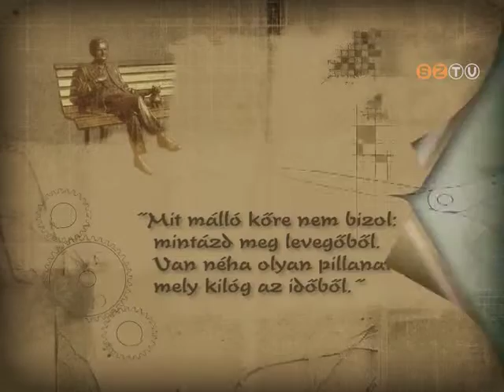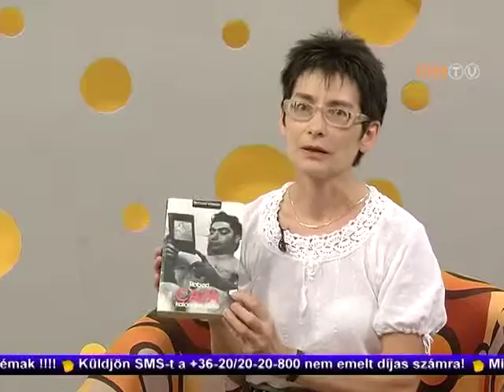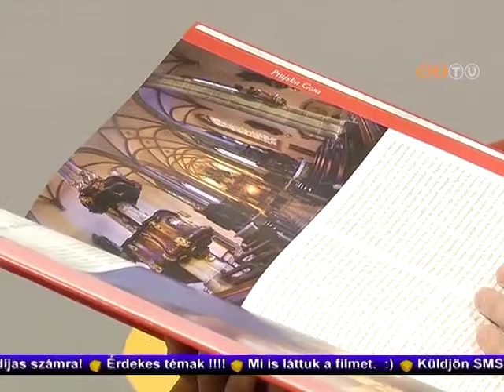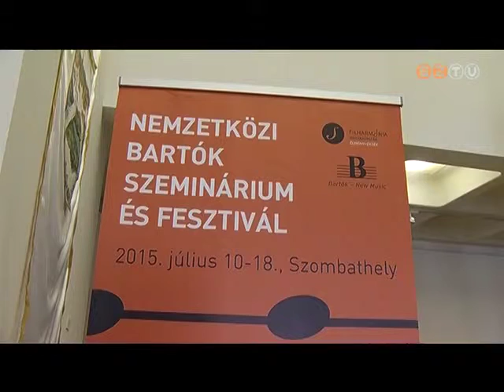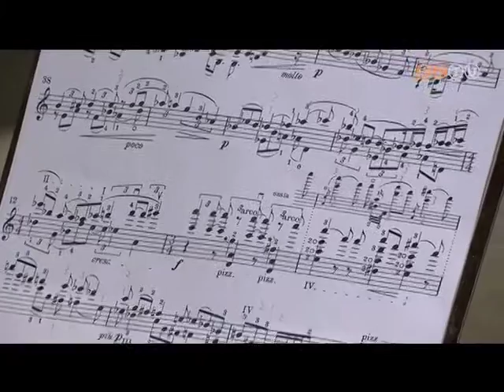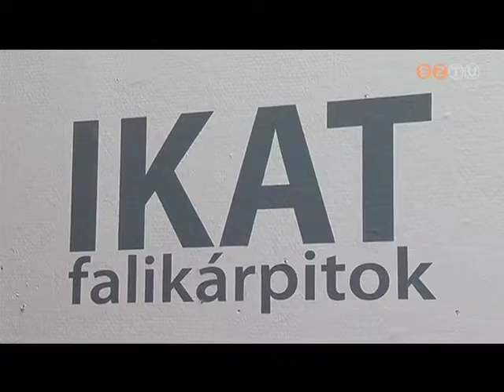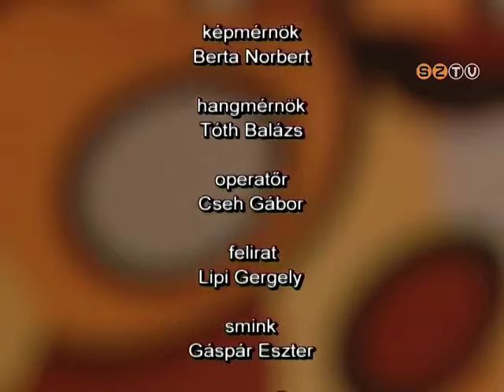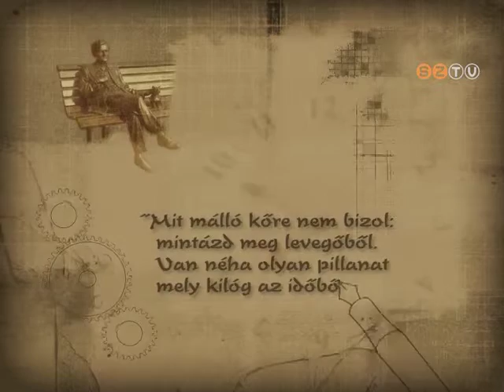Műhely - 2015. július 21.